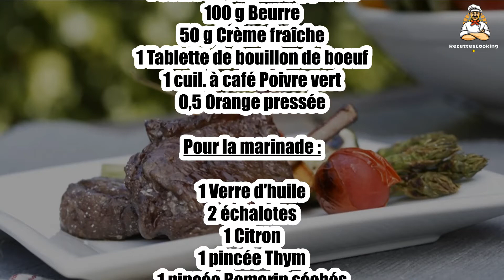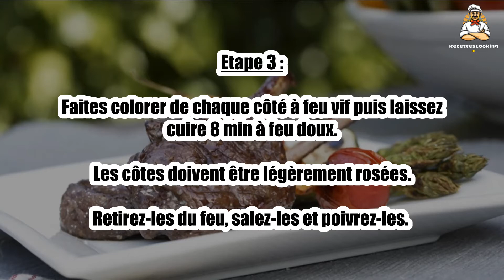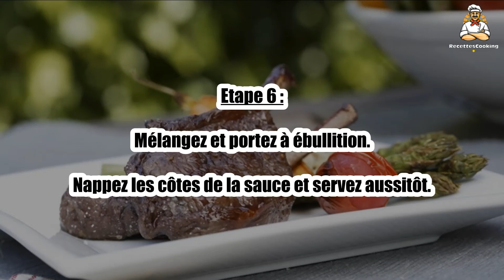Recette : Côtes de cerf à l'allemande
Bonjour à tous, aujourd’hui recettescooking.com vous présente la recette suivante : Côtes de cerf à l'allemande

TEMPS TOTAL : 35 min
Préparation : 20 min
Cuisson : 15 min

Ingrédients :

4 Côtes de cerf(200 g pièce)
100 g Beurre
50 g Crème fraîche
1 Tablette de bouillon de boeuf
1 cuil. à café Poivre vert
0,5 Orange pressée

Pour la marinade :

1 Verre d'huile
2 échalotes
1 Citron
1 pincée Thym
1 pincée Romarin séchés
2 Feuilles de laurier
1 Petite cuillerée de baies de genièvre
1 pincée Sel
1 pincée Poivre

Etape 1 : Préparez la marinade : versez l'huile dans un plat, ajoutez le jus du citron, les échalotes pelées et hachées et les aromates. Salez et poivrez.

Mettez-y les côtes et laissez-les mariner pendant 3 h au frais. Retournez la viande plusieurs fois.

Etape 2 : Faites fondre la tablette de bouillon dans 25 cl d'eau chaude.

Une fois marinées, égouttez les côtes et mettez-les à saisir et à dorer à la poêle dans le beurre bien chaud.

Etape 3 : Faites colorer de chaque côté à feu vif puis laissez cuire 8 min à feu doux. Les côtes doivent être légèrement rosées.

Retirez-les du feu, salez-les et poivrez-les.

Etape 4 : Disposez-les sur un plat de service et tenez-les au chaud à four doux.

Versez le bouillon dans la poêle et grattez le fond pour dissoudre les sucs de cuisson.

Etape 5 : Laissez réduire pendant 2 à 3 min à feu vif.

Ajoutez la crème fraîche, le poivre vert et le jus d'orange filtré.

Etape 6 : Mélangez et portez à ébullition.

Nappez les côtes de la sauce et servez aussitôt.